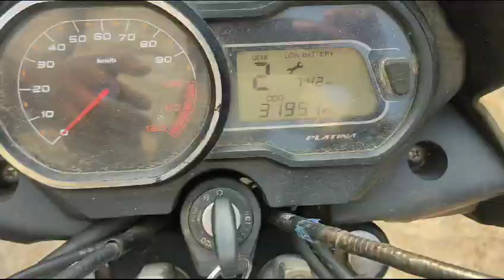Bajaj Platina110 110CCMotorBike 2019